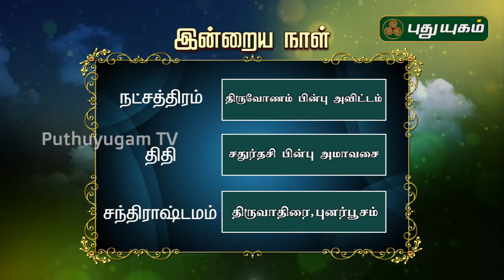இன்றைய ராசி பலன் | Indraya Rasi Palan | தினப்பலன் | Mahesh Iyer | 22/02/2020 | Puthuyugam TV